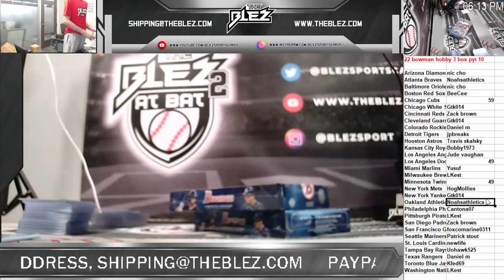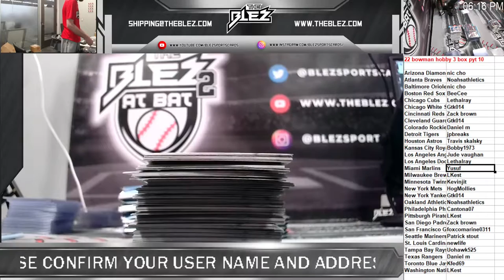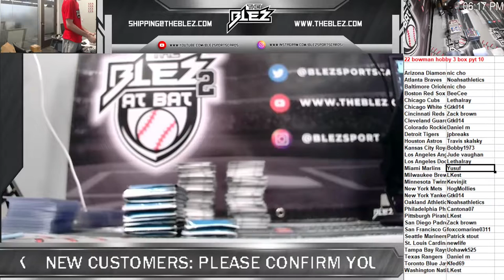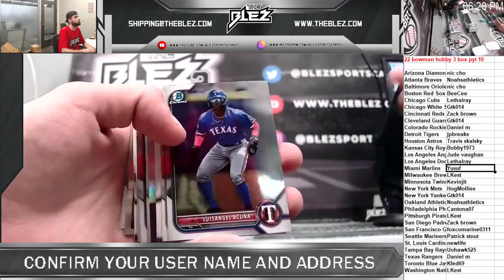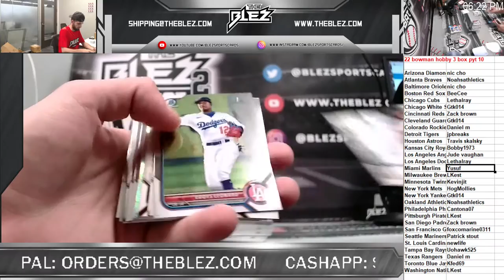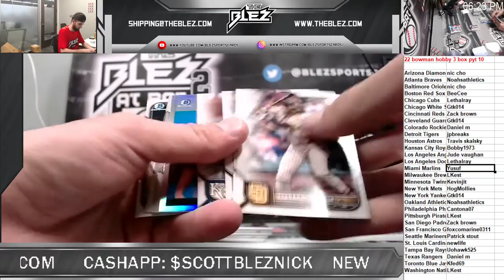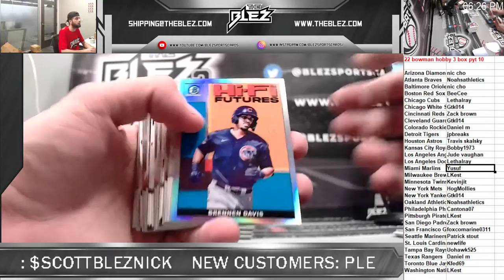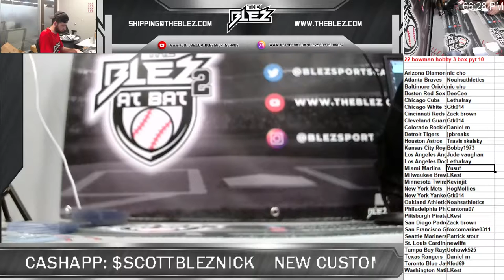2022 bowman hobby 3 box pyt 10